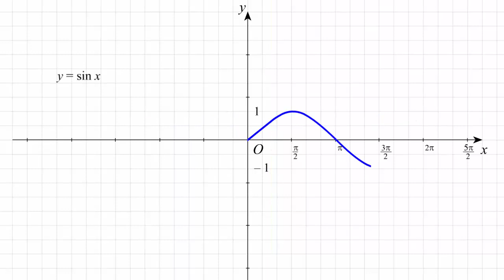Построение графика функции y=sin x